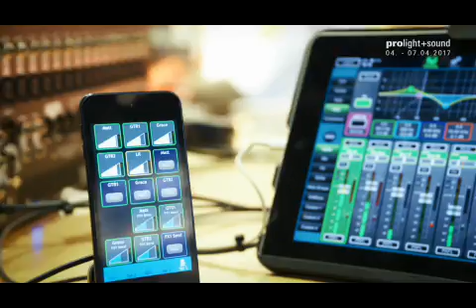Prolight+Sound 2017 - Frankfurt, 4-7 April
Looking forward to this year's Prolight+Sound exhibition in Frankfurt.